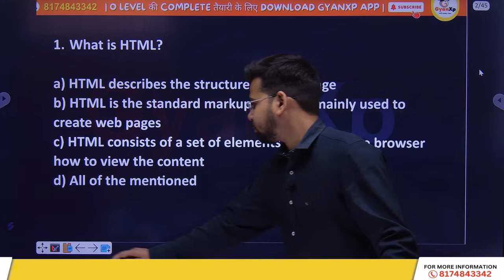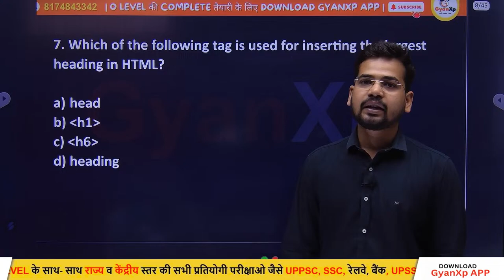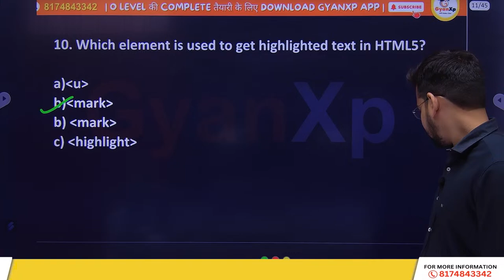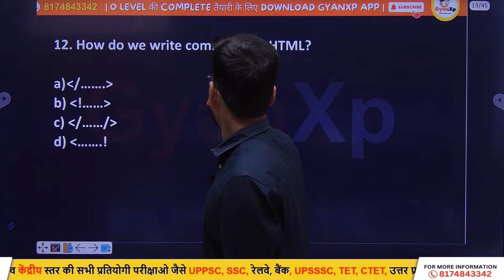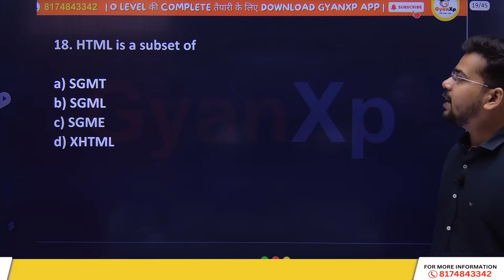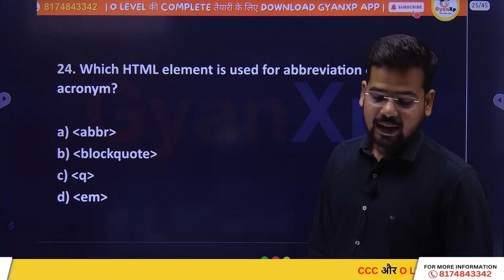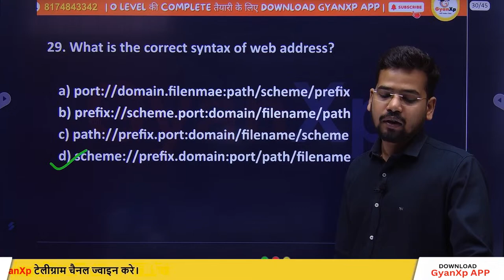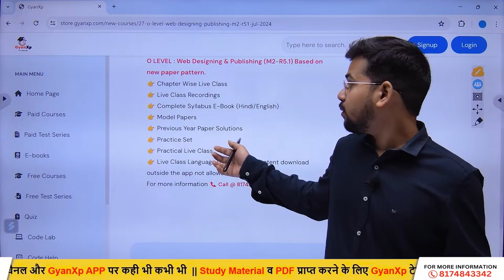Day-5 || Web Designing M2-R5.1 || Web Designing Top 50 MCQs || O Level July 2024 || GyanXp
O Level MCQ Based Fastrack Course
👉O LEVEL : IT Tools & Network Basics (M1-R5.1) MCQ Batch

By  Er. Balmukund Maurya